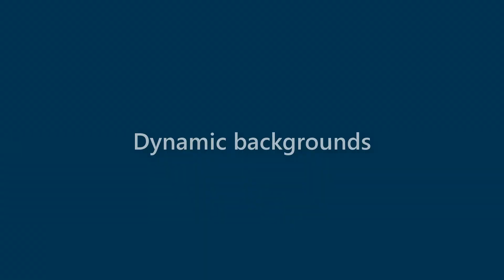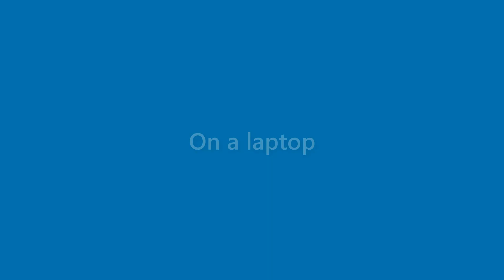Sidney Donaldson - appearance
Name Look - Sidney Donaldson - appearance. In this video we present "Sidney Donaldson" name look and feel in various scenarios.
This video will cover:
How does "Sidney Donaldson" look as a personal letterhead?
How does "Sidney Donaldson" look on a business card?
How does "Sidney Donaldson" look on a computer/laptop screen?
How does "Sidney Donaldson" look with different background colors?
How does "Sidney Donaldson" look with various fonts?